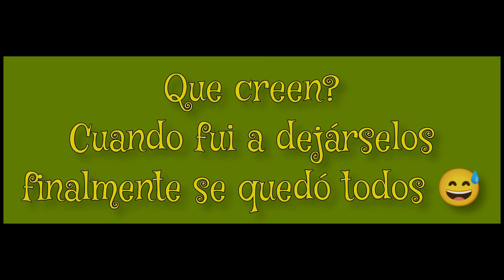📦FULLER UNBOXING c09 perfume ColorFun Kiss 💋 maquillaje y más!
Holaa criaturas ❤ aquí les traigo mi pequeño unboxing muy atrasado porque el día que lo grabé, resulta que en la tarde me caí 😅 y me lastimé la mano derecha así que tuve que esperar para subirlo porque me dolía la mano para sostener el celular. Pero gracias a Dios ya me doparon de antibióticos y se me bajó la bola qué se me hizo ese día 😊😊 bueno ojalá les guste. Cuéntenme qué producto les llama más la atención, aquí las leo en los comentarios. Un fuerte abrazo 🤗
Ana 💕🌟🧡💌